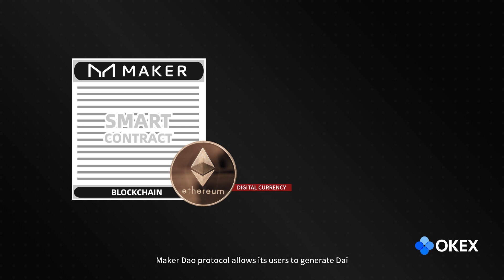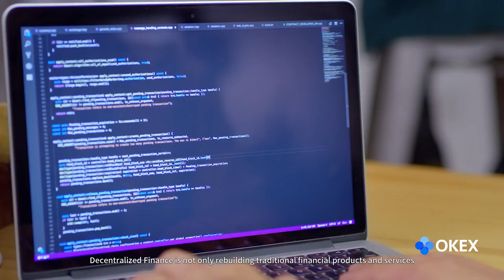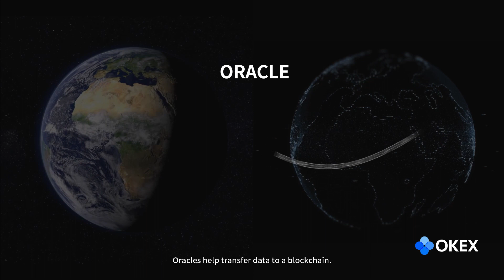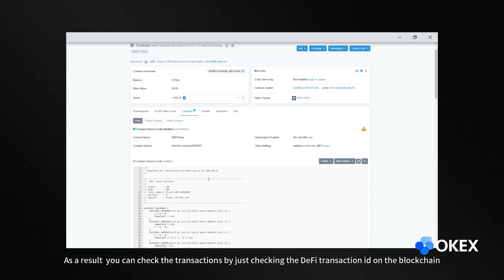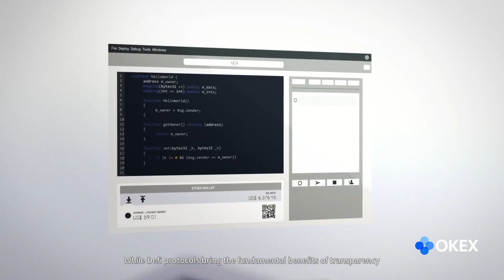OKExDeFi - Decentralized Finance (DeFi) Explained in 5 Minutes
DeFi, or Decentralized Finance, has been the hottest in the crypto space. In this video, we explore its background, vision, mechanism, as well as advantages over traditional financial services.